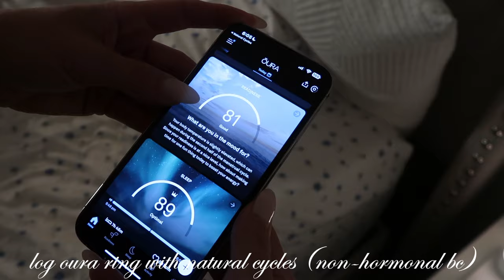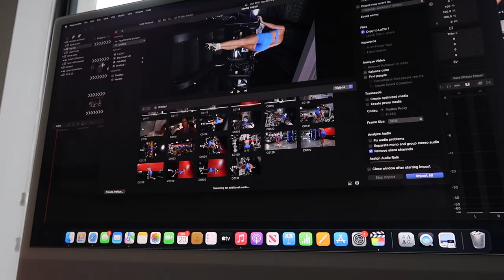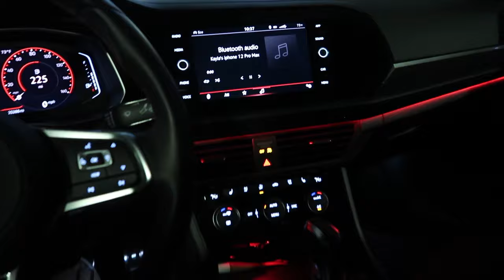DAY IN MY LIFE VLOG | 9-5 Finance | Brand Campaigns | Social Life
Brumate Multishaker linked in my bio to shop!!

DFYNE CODE: KAYLA to save + support

TLF CODE: TLF-KAYLA2

Hi guys!!! Wanting to post a day in my life as someone who works a full time job In finance as well as content creates, along with starting my own brand! On Fridays, I do get to work from home so its easy to multitask, Monday-Thursday I am in office so I draft all my content for the week on Sundays!  Thank you for supporting and following me, as well as always inspiring me, as always Rise N Grind!♥

xo - Kay